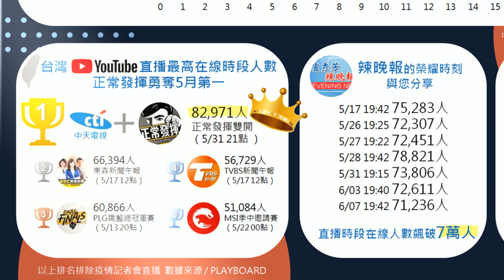打斷手骨顛倒勇 中天轉型新媒體半年 感謝有您上線互動 與中天關係更緊密